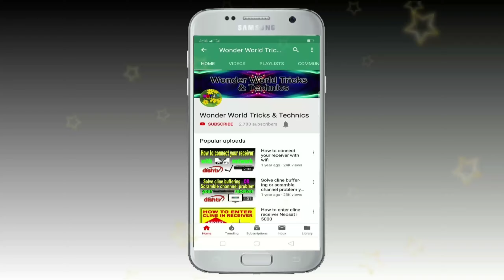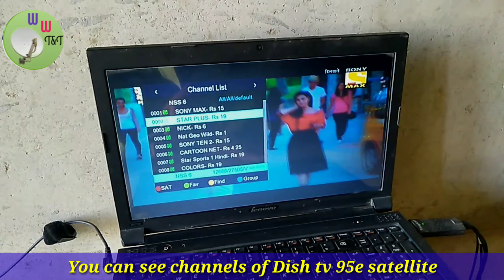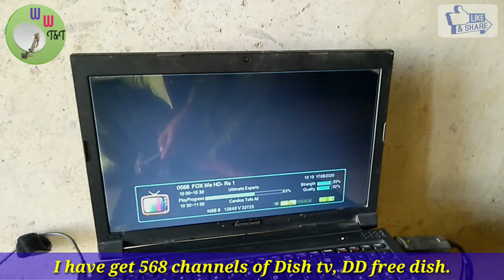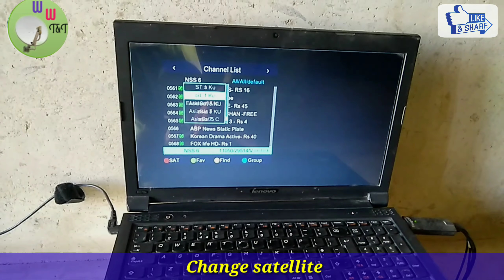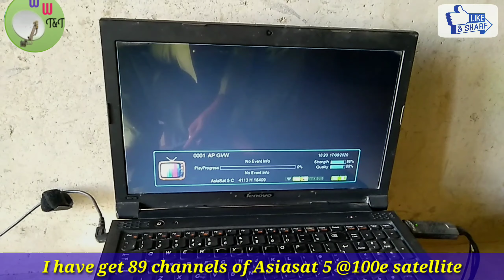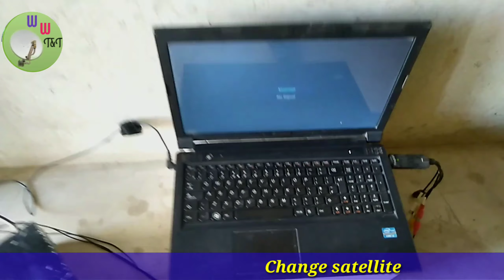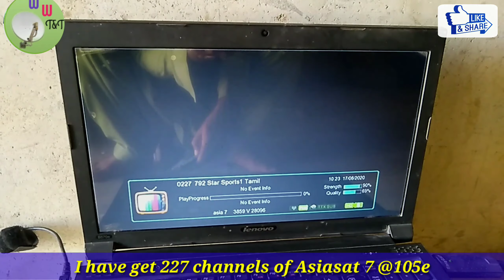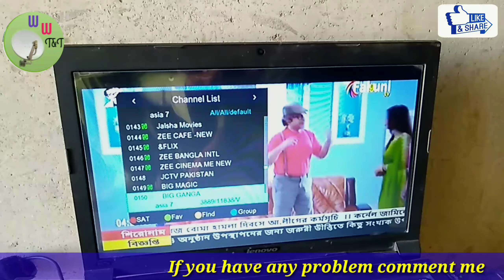Asiasat 7@105e, Asiasat 5 @100e & Dish TV @95e + DD free dish @93.5e on one dish antenna.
This video is about 4 satellite on 1 dish antenna. You can track these satellite on 1 dish antenna. Complete dish setting in this video. So, don't forget watch this video. thanks